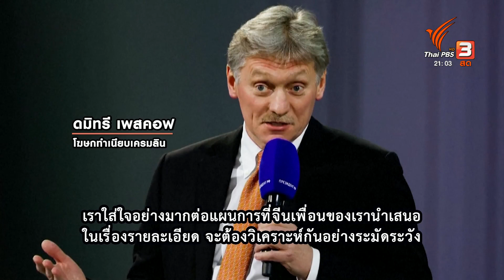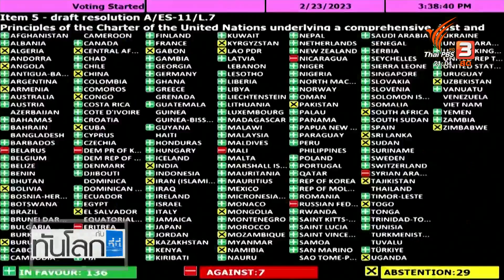สหรัฐฯ รัสเซีย ไม่รับข้อเสนอ 12 ประเด็นของจีน | ทันโลก กับ ที่นี่ Thai PBS | 28 ก.พ. 66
ในวันที่ขึ้นปีที่สองของสงครามรัสเซีย ยูเครน จีนได้นำเสนอข้อเรียกร้อง 12 ประเด็น เพื่อให้หยุดยิง และนำไปสู่การพูดคุยสันติภาพระหว่างสองฝ่าย แต่ยังไม่ทันได้ตั้งต้น ก็มีปฏิกิริยาจากฝ่ายที่เกี่ยวข้อง ยูเครน และผู้นำตะวันตกมีท่าทีสงสัยต่อข้อเสนอนี้ ขณะที่รัสเซียระบุว่าเงื่อนไขของสถานการณ์ยังไม่ถึงเวลาที่จะพูดคุย